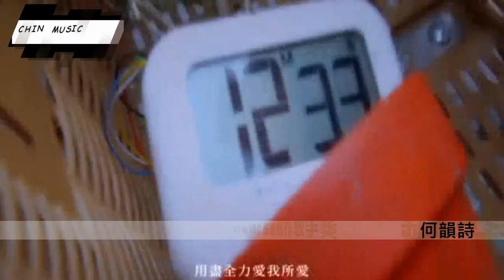2010 ℃hiη TV Asia 華語榜 頒獎典禮 (Part B)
2010 ℃hiη TV Asia 華語榜 頒獎典禮
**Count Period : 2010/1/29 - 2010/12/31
 ℃hiη TV Asia 華語榜 年度歌曲
歌曲 歌名 歌手 上榜週數 最高位置
1 說了再見 周杰倫 4 1(2次)
2 禮物 劉力揚 4 1
3 錯的人 蕭亞軒 2 1
4 寶貝 莫文蔚 7 1
5 知己 蔡卓妍 5 1
6 以前，以後 A-Lin 3 1
7 我是一隻小小鳥 丁噹 6 1
8 爺爺 曹格 5 1
9 脆弱 謝安琪 4 3
10 寂寞寂寞就好 田馥甄 6 1
℃hiη TV Asia 華語榜 MV 拍攝獎
歌曲 歌手
爺爺 曹格
看見什麼吃什麼 林宥嘉
℃hiη TV Asia 華語榜 上榜最長歌曲獎
歌曲 歌手
寶貝 莫文蔚
℃hiη TV Asia 華語榜 2009 卓越新人飆升獎
歌手
張芸京

℃hiη TV Asia 華語榜 年度最優越新人獎
獎項 歌手
金 田馥甄
銀 袁詠琳
銅 糖兄妹
℃hiη TV Asia 華語榜 年度進步歌手獎
獎項 歌手
金 謝安琪
銀 徐佳瑩
銅 郭書瑤
℃hiη TV Asia 華語榜 最熱愛合唱歌曲
獎項 歌曲 歌手
金 畫沙 袁詠琳 周杰倫
銀 In Your Eyes 楊丞琳 羅志祥
銅 當我愛上了你之後 蘇永康 朱紫嬈
℃hiη TV Asia 華語榜 優秀創作歌手獎
獎項 歌手
金 周杰倫
銀 王力宏
銅 何韻詩
℃hiη TV Asia 華語榜 最高人氣歌手獎
獎項 歌手
(港台) 男歌手 林俊傑
(港台) 女歌手 蔡卓妍
(內地/星馬) 男歌手 王力宏
(內地/星馬) 女歌手 周筆暢
人氣新人  男歌手 韋禮安
人氣新人- 女歌手 江明娟
人氣組合 By2
℃hiη TV Asia 華語榜 年度最流行歌曲獎
歌曲 歌手
我們很好 林峯

℃hiη TV Asia 華語榜 最喜愛專輯
專輯 歌手
SHERO S.H.E.
℃hiη TV Asia 華語榜 最佳唱片
獎項 唱片 歌手
金 跨時代 周杰倫
銀 Myself 蔡依林
銅 Fu Good《下一站天后》 丁噹
℃hiη TV Asia 華語榜 亞洲最佳華語組合
歌手
S.H.E.
℃hiη TV Asia 華語榜 亞洲最佳華語男歌手
歌手
周杰倫
℃hiη TV Asia 華語榜 亞洲最佳華語女歌手
歌手
莫文蔚
℃hiη TV Asia 華語榜 全年最高成績獎
歌曲
我是一隻小小鳥 - 丁噹

歌手 冠軍歌曲
周杰倫 ( 3.5首冠軍歌 ) 說了再見 (2次冠軍)
 畫沙
 跨時代